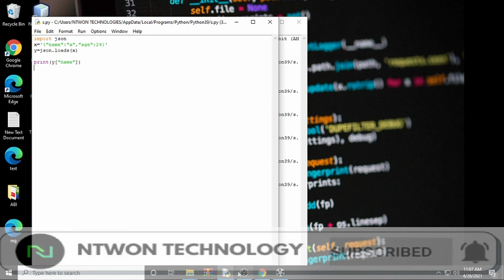JSON in Python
ഡാറ്റ സംഭരിക്കുന്നതിനും കൈമാറ്റം ചെയ്യുന്നതിനുമുള്ള ഒരു വാക്യഘടനയാണ് JSON.
ജാവാസ്ക്രിപ്റ്റ് ഒബ്ജക്റ്റ് നൊട്ടേഷൻ ഉപയോഗിച്ച് എഴുതിയ വാചകമാണ് JSON.
Python has a built-in package called json, which can be used to work with JSON data.
example :-import json

If you want Learn More About programming languages like ANDROID,PYTHON,JAVA